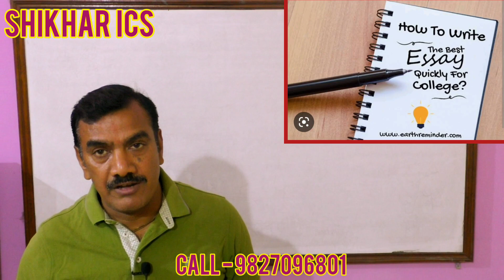News paperअखबार - क्या और कैसे पढ़ें/What and How to read a newspaper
SHIKHAR is a renowned institute for the guidance in Civil service examination in Central India. Present video is a thorough discussion on use of news paper for students preparation of competitive exams.